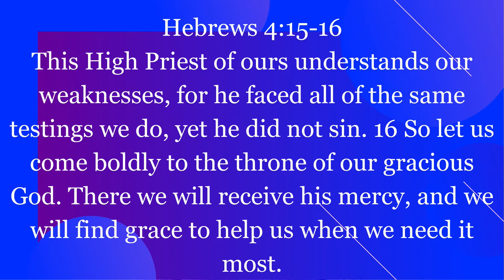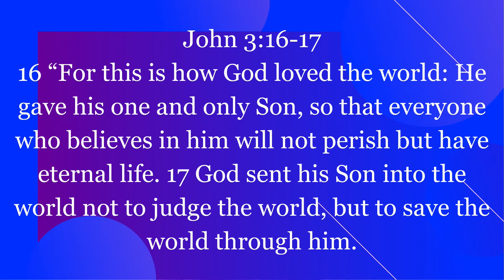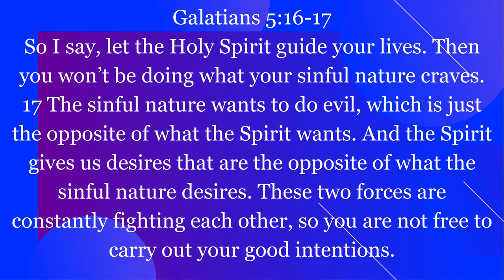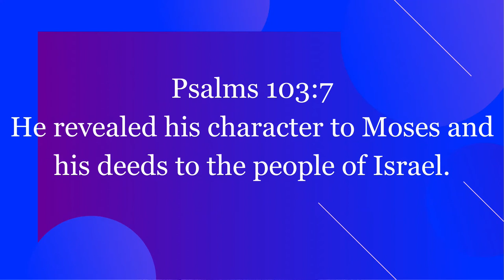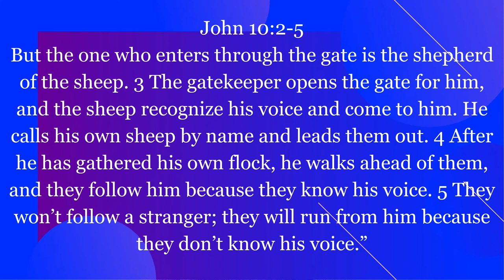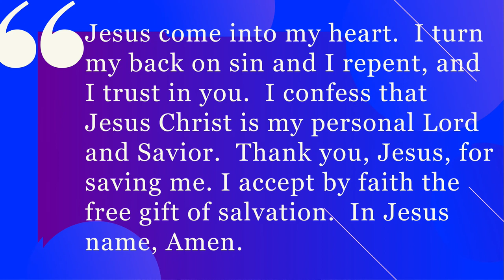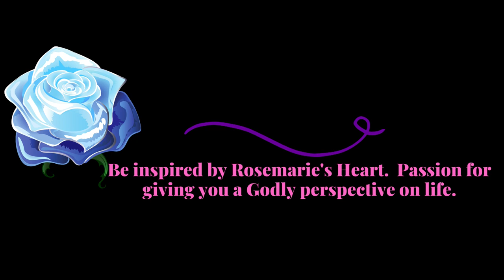Talk To God/Listen For His Voice | How To Reconnect With God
Want to learn how to reconnect with God?  In this video, I’ll show you how to talk to God so that you can stop feeling disconnected and learn how to talk to God through prayer and how to listen to God in prayer.  Don’t forget to grab my FREE Praying The Scriptures Guide Here:

Free Resources

Quick Links

Helpful Resources

Video Description

Want a how-to reconnect with God Bible study?  If you want to know how to talk to God and need an amazing Bible study to help you do it, this video will show you how to listen to God in prayer.

You’ll know how to pray to God, and all the best tips for restoring your relationship with God.

If you’re looking to learn how to connect to God again and just need a little help on how to pray to God, this video will show you what you need to know about learning how to talk to God through prayer.

Next time you feel disconnected and want to know how to reconnect with God, this video will give you the steps that you need to get started and you’ll be set up with the best how to connect to God again Bible study.

Watch the video to get a how-to reconnect to God Bible study that will help you to learn how to talk to God and how to listen to God in prayer.

Want my help taking action? Grab my Praying The Scriptures eBook that will help any Christian/Believer that wants to have a fulfilled prayer life using the Bible to pray the will of God by clicking

Mission Statement

Rosemarie’s Heart inspires believers to develop a deeper relationship with God by building up their faith through the Word of God. Empowering them to live their lives as overcomers and victorious through Christ Jesus!  As a believer that has overcome many obstacles, I know that it is possible to live a victorious life no matter what the enemy sends our way.